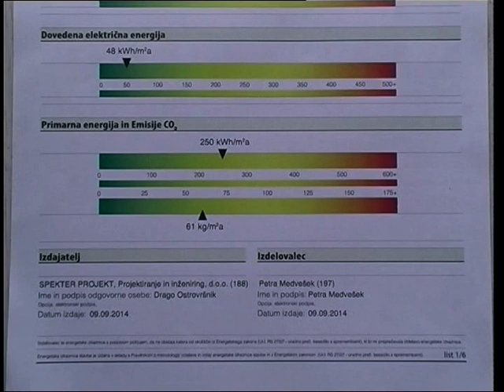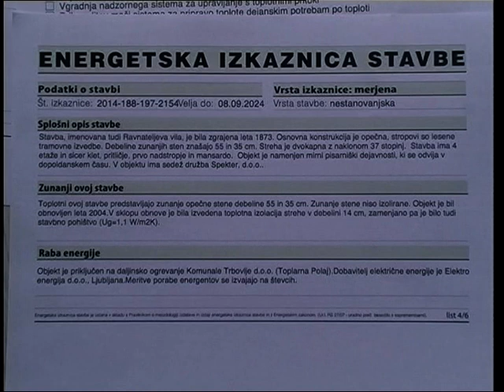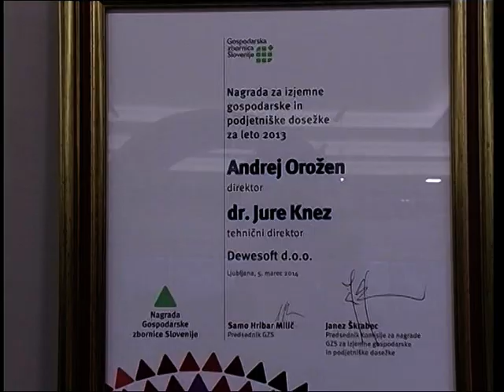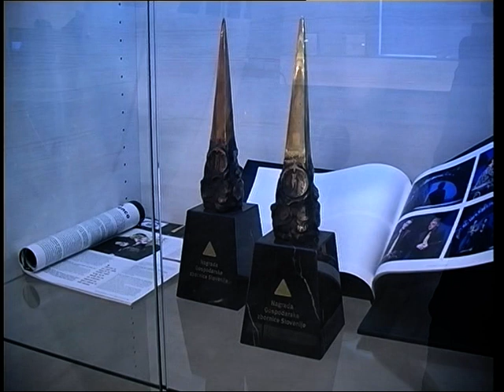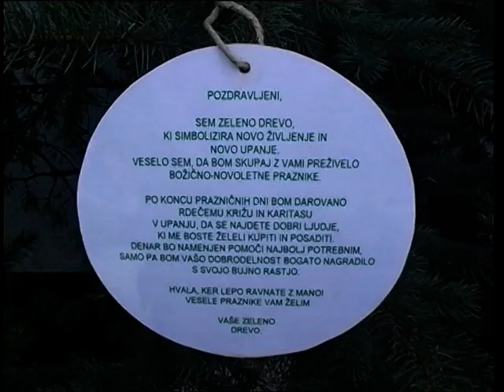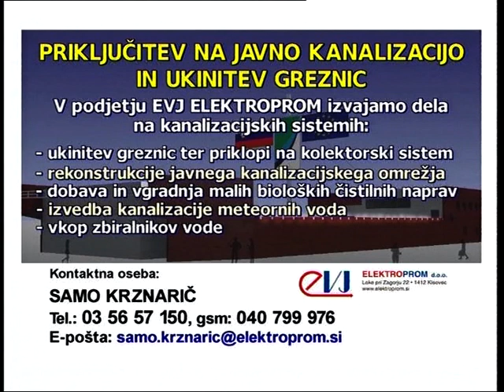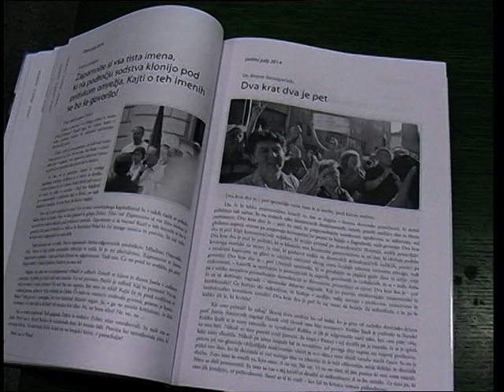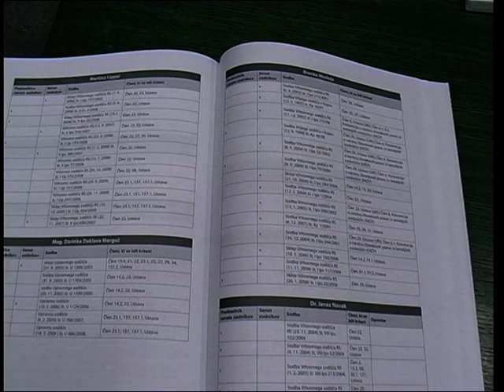Sedem, 606. oddaja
Informativna oddaja televizije ETV.